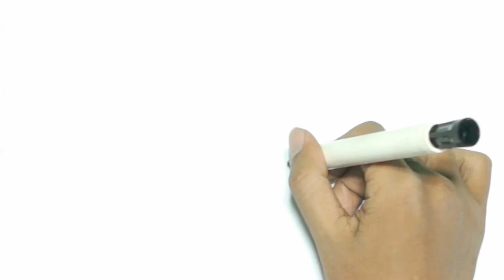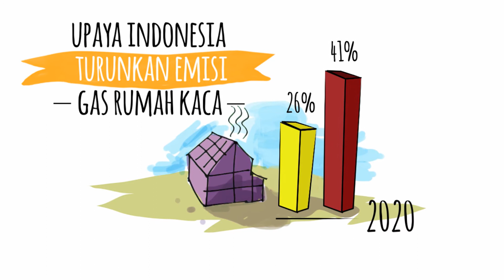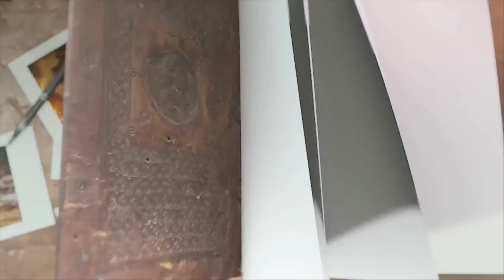Catatan REDD+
Pemanasan global yang berakibat pada perubahan iklim menjadi ancaman terbesar kelangsungan hidup di bumi saat ini. Penyebab terbesarnya adalah aktivitas manusia yang menghasilkan gas rumah kaca secara berlebihan. Salah satunya karena deforestasi dan degradasi hutan dan lahan gambut.

Bumi bisa berevolusi dan memperbaiki diri dari perubahan iklim, tapi bagaimana dengan daya hidup manusia? Kalau kita tidak menjaganya, maka "rumah" ini tidak akan bisa kita tinggali lagi. Apa tindakan yang bisa kita lakukan? Indonesia menggunakan REDD+ sebagai salah satu alat untuk memperbaiki tata kelola hutan dan lahan gambut. Video ini menginformasikan bagaimana REDD+ diimplementasikan.